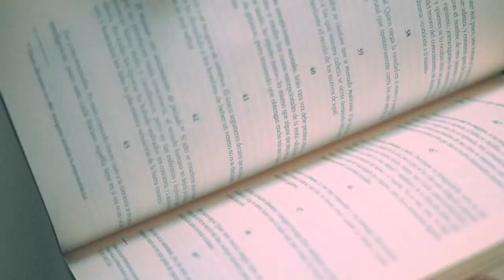Neyder - Humano⌛ . (prod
Music video by Neyder performing HUMANO.
2017/ Beat maker: @ELM BEATS
Prod by @NMUSIC.
Dirigido por: Diego Aguilera @Scaraudiovisual